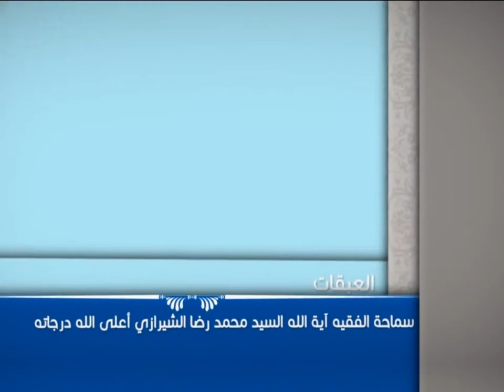العبقات - يسروا ولا تعسروا - آية الله الفقيه السيد محمد رضا الشيرازي رحمه الله